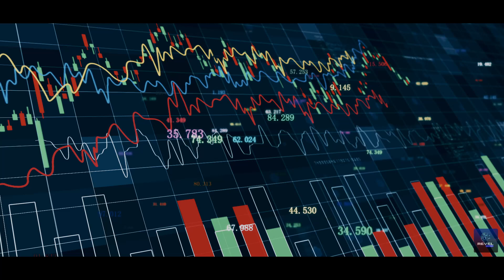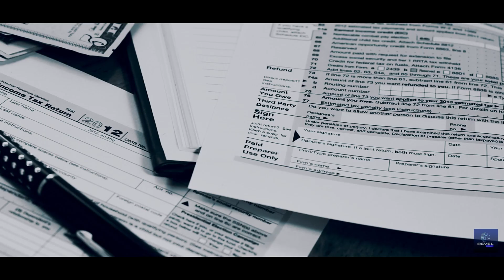China's Semiconductor Industry Transformation Revealed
Prepare for a seismic shift in semiconductor dynamics as China unveils its groundbreaking chiplet technology. How will this innovation reshape global tech competitiveness amidst geopolitical tensions and export bans? Watch this video for an inside look at this transformative trend.

The semiconductor sector has emerged as a pivotal arena in the geopolitical tensions between the United States and China in recent years. Sanctions imposed by the US have significantly constrained China's access to cutting-edge chip manufacturing technologies. Consequently, Chinese semiconductor firms now encounter substantial obstacles in their pursuit of self-sufficiency and technological progress.

As we examine the aftermath of these geopolitical maneuvers, we uncover the profound ramifications of US sanctions on China's semiconductor sphere. Primarily targeting China's acquisition of advanced chip manufacturing capabilities, these restrictions have erected a technological barrier. With sanctions in effect, Chinese semiconductor enterprises find themselves isolated from the most advanced chip production tools and software globally.